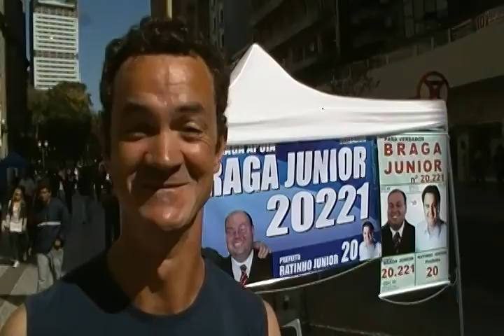Apoio à Braga Junior e Ratinho Junior na Rua XV de Novembro em Curitiba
Carlos Roberto de Lima